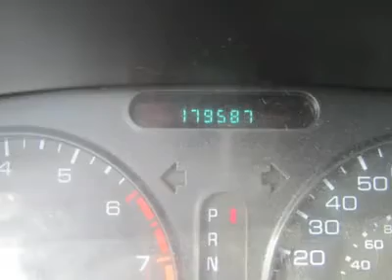1998 OLDSMOBILE INTRIGUE Council Bluffs, IA 2782A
1998 OLDSMOBILE INTRIGUE Council Bluffs, IA
Stock

Pick up this Bright White 1998 Oldsmobile Intrigue, available today. Featuring automatic transmission, it has 0 miles. This could be the one you've been searching for.